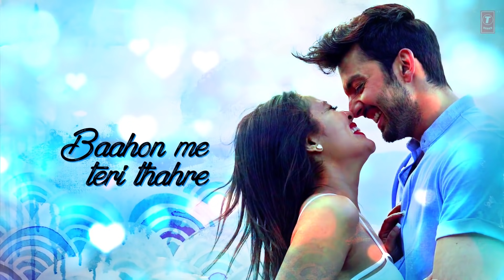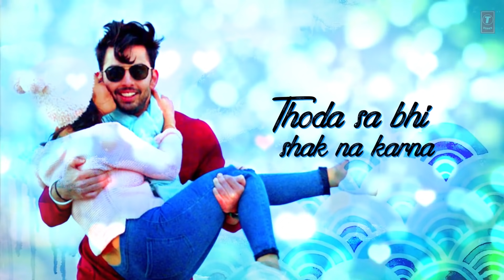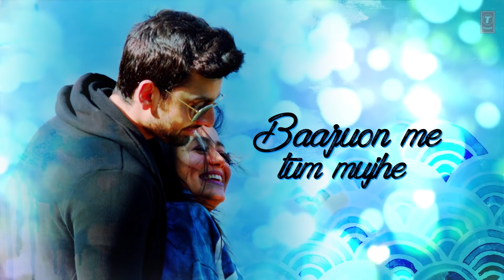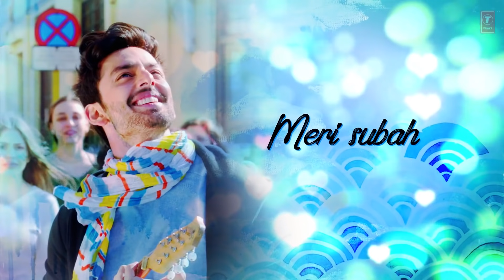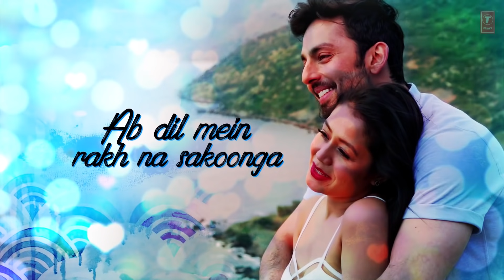Oh Humsafar Full Song - Tony Kakkar & Neha Kakkar Ft. Himansh Kohli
Oh Humsafar Neha Kakkar: The song is sung by Neha Kakkar and her brother Tony Kakkar who is also the composer of the song. The song has lyrics written Manoj Muntashir and its music video has been directed by Charit Desai which features Neha Kakkar and Bollywood actor Himansh Kohli.

⏩Singers: Neha Kakkar, Tony Kakkar
⏩Lyrics: Manoj Muntashir
⏩Starring: Neha Kakkar, Himansh Kohli
⏩Music Label: T-Series

Oh Humsafar Lyrics

Mere toh saare savere
Baahon mein teri thehre
Meri toh saari shaamein
Tere saath dhal rahi hai (x2)

Thoda saa bhi shaq na karna
Tumse mera jeena-marna
Tum chal rahe ho toh saansein
Mere saath chal rahin hain

Oh humsafar… oh humnavaa…
Be-shart main tera huaa (x2)

Paas aao main tumhein
Dekh loon qareeb se
Aankhon ko yeh rahatein
Milti hain naseeb se (x2)

Baazuon mein tum mujhe
Betahasha ghere ho
Kal ki fiqr hai kisko
Tum abhi toh mere ho

Main sirf tera rahungaa
Tujhse hai waada yeh meraa
Tu maang le muskura ke
Mera pyaar, haq hai tera!

Aaja zindagi tujhse
Aadhi aadhi baant loon
Meri subah tu jee le
Teri shab main kaat loon (x2)

Aur kuch Khuda naa de
Toh bhi usko maafi hai
Pyaar tera mill gaya
Sirf itna kaafi hai

Chaahe jahaan se chalun main
Tujhpe hi aake rukun main
Ab dil mein rakh naa sakunga
Koi doosra junoon main